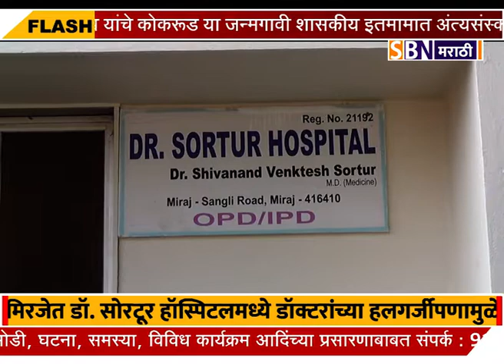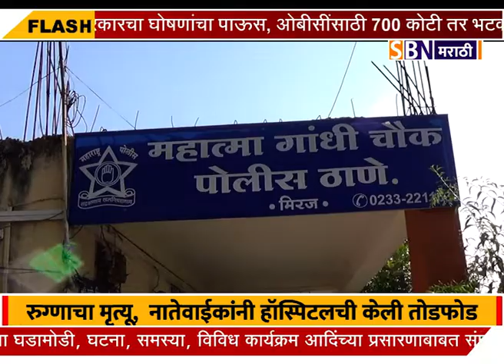मिरजेत डॉ. सोरटूर हॉस्पिटलमध्ये डॉक्टरांच्या हलगर्जीपणामुळे रुग्णाचा मृत्यू, हॉस्पिटलची तोडफोड.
मिरजेत डॉ. सोरटूर हॉस्पिटलमध्ये डॉक्टरांच्या हलगर्जीपणामुळे रुग्णाचा मृत्यू, संतप्त नातेवाईकांनी हॉस्पिटलची केली तोडफोड.